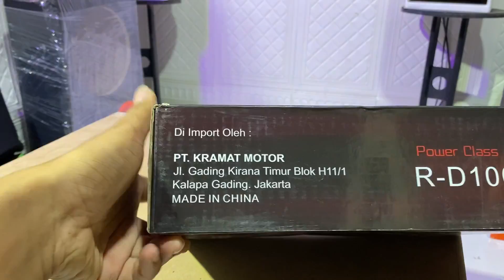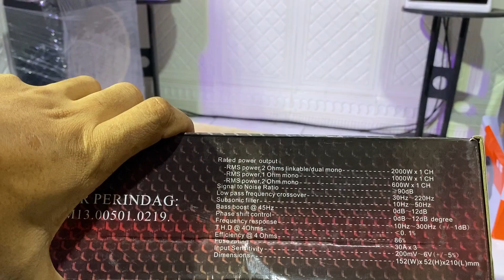KECIL KECIL CABE RAWIT// MONOBLOCK LM R-D 1000.1🔥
Hallo lur horeq squad

buat  teman teman sehobi salam horeg ya salam kenal semoga kita sehat selalu
 Info pemesanan bisa klik link dibawah
instagram (cek bio ig ada wa ku)

Suport and follow facebook fanspage
Squad pok pok audio

Terimakasih sehat selalu salam 1 hoby